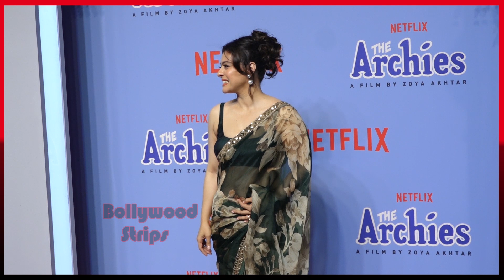Aaj Phirse Kajol के Saree के पल्लू ने किया बार बार परेशान😱 Kajol OOPS Moment @ Archies Premier